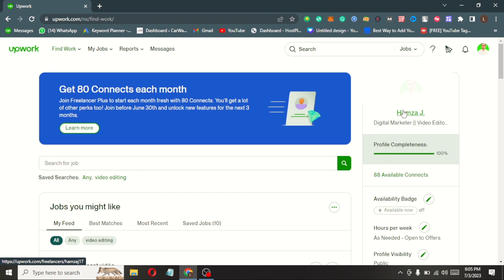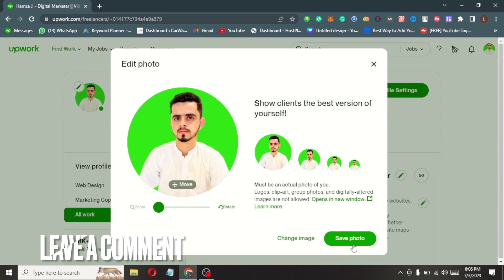✅ How To Change Profile Picture On Upwork 🔴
About this tutorial:

Upwork is an online freelancing platform that connects businesses and clients with freelancers who offer various services. It was founded in 2015 through the merger of two platforms, Elance and oDesk, and has since become one of the largest freelancing platforms in the world.

On Upwork, clients post job opportunities or projects, and freelancers can create profiles and submit proposals to showcase their skills and expertise. The platform covers a wide range of categories, including web development, graphic design, writing, marketing, customer service, and many more.
Get in touch!